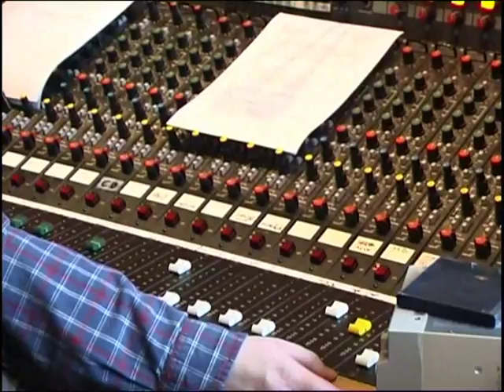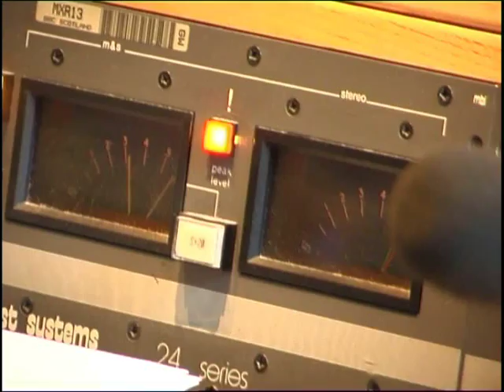The Uncle Devil Show "Leonardo's Bicycle" BBC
Live performance of the first song on the world's most under-rated and overlooked album. Recorded March 2004.